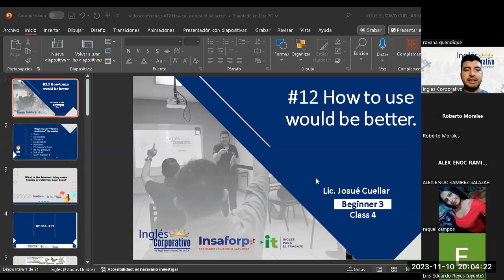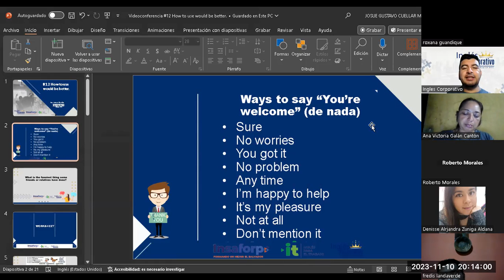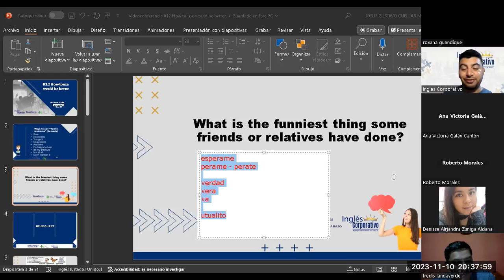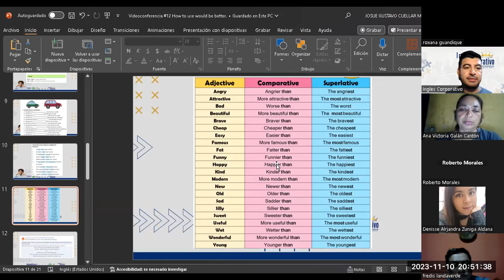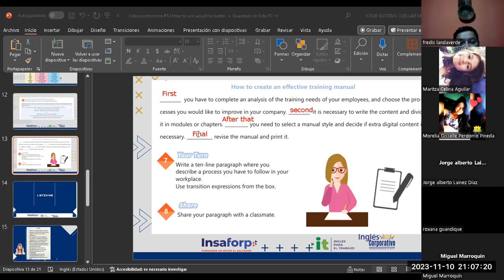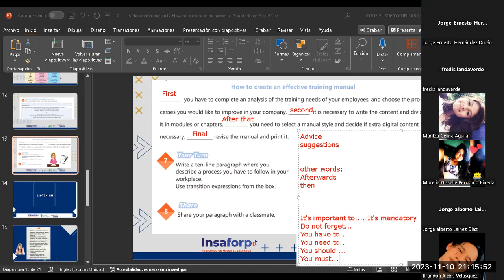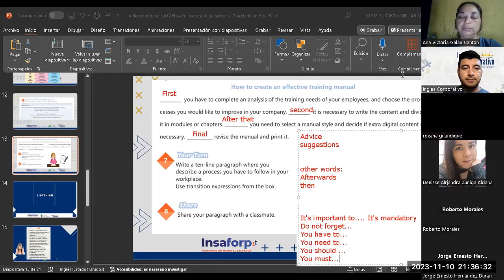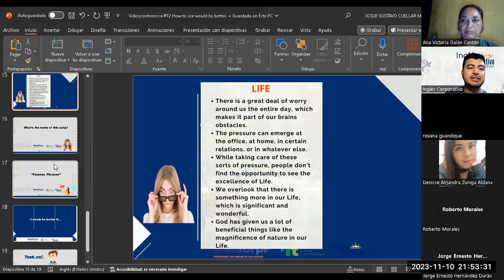Sesión 12-10-11-2023-IC29750-0012-2023-Cuellar-How to use would be better.